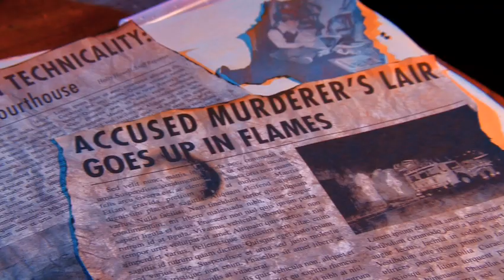Never Sleep Again: The Elm Street Legacy - Teaser Trailer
The trailer for the upcoming feature length Elm Street documentary! Coming in 2010!